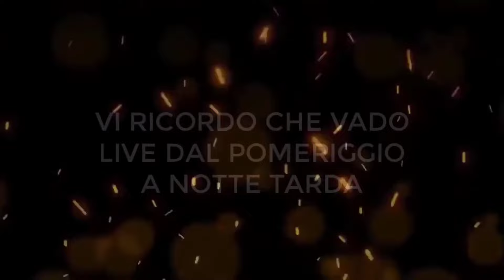[LIVE] GRIM FANDANGO REMASTERED GAMEPLAY #1